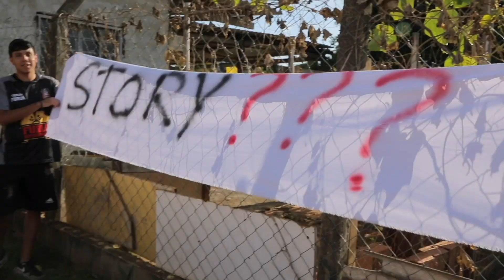Fred leva apavoro da torcida do Magnus!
“Oh, Fred, vai se f**, Sorocaba não precisa de você”, “Menos stories, mais gols”... Com essa festa bonita o Fredão foi recebido pela torcida em um churras, antes do último jogo com a camisa do Magnus. Além desse carinho todo, ele ainda teve que autografar seus tênis, camisas, mochilas... tudo escolhido na casa dele com muita cautela pelo Chico. Bora que hoje é dia de ver o Fred puto!